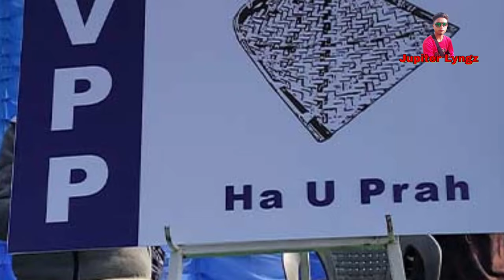Pawnam u Dr. Ricky Syngkon ha NDTV; Dei ban ïada ïa ki rit paid, ong u Dr. Ricky | Khasi video